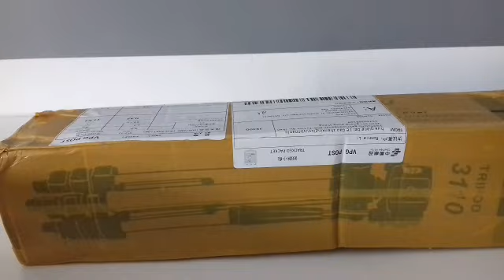Unboxing Statywu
Tym statywem będę nagrywał niektóre filmy a niektóre poprostu tak jak nagrywałem dotychczasowo
Statyw opis
- 110 cm wysokości
- pilot bluetooth
- worek na statyw
- uchwyt do kamery lub telefonu
- poziomica w statywie bardzo przydatna. Filmy dzięki temu będą nagrywane idealnie poziomo.
Dziękuję za oglądnięcie filmu
Dzięki za przeczytanie opisu
Oglądnijcie też poprzednie filmy
W tym
- jak zrobić kanapkę
- jak zrobić spaghetti
- jak pozbyć się kreta
- tsunami przeróbka
Napiszcie  komentarz pod filmem czy chcecie jakieś unboxingi czy może coś innego
Pozdro Kacper TV